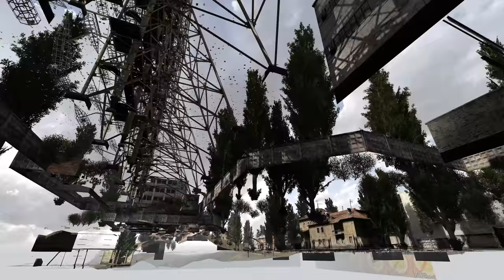Stalker Anomaly Ultimate mod - zone exploration Red Forrest, Limansk